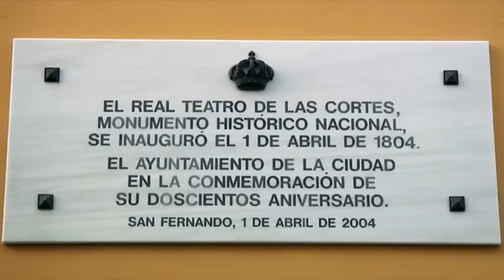LA CIUDAD DE SAN FERNANDO Y LA RUTA DE LAS CORTES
La Ruta de las Cortes se lleva a cabo en la histórica ciudad de San Fernando, en la provincia de Cádiz, lugar donde se juraron las Cortes el 24 de septiembre de 1810, durante el asedio de las tropas francesas. Delegación de Turismo de San Fernando. Producciones audiovisuales BANIAN.